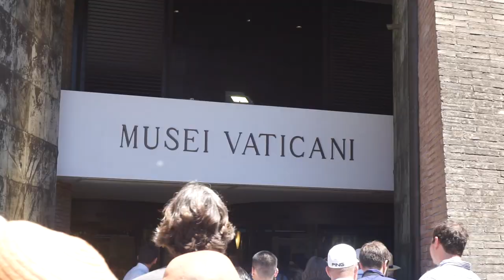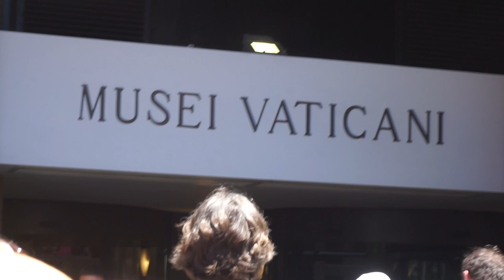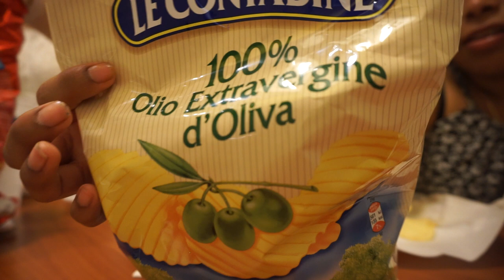VATICAN MUSEUM + PIZZA MUKBANG IN ITALY! | RominaVlogs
Hey guys and welcome back to Italy! Today's vlog is all about our visit to the Vatican city where we go inside the Vatican museum, stroll by St. Peter's Basilica and decide to do a Pizza mukbang (eating show) where we talk about our experience in Rome, Italy so far.